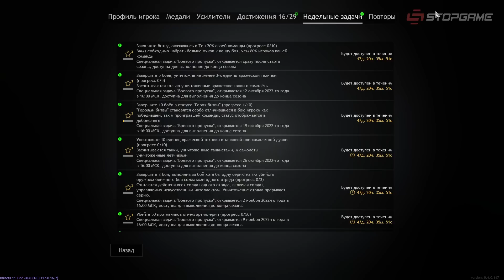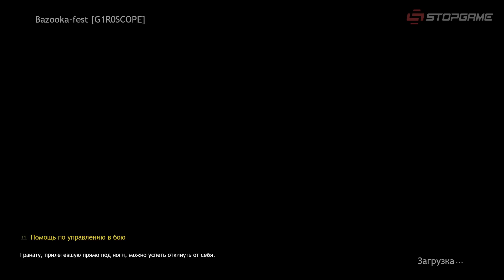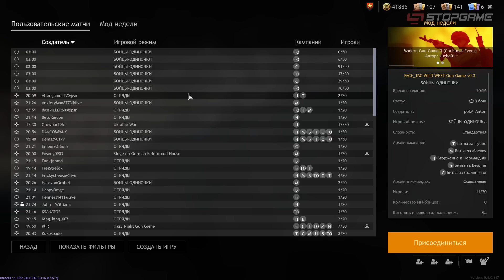Enlisted. Цельнометаллическая четвёрка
— Принимай участие в масштабных битвах Enlisted бесплатно!

остальные игры:
— Знакомься с War Thunder и не забывай про бонусы!
— Crossout разогнался до версии 2.0. Зацени!

Фантастическая четвёрка вновь отправляется на поля Второй Мировой, чтобы отыскать аромат утреннего напалма, найти ту самую винтовку и… о чёрт! Антон, они на деревьях!